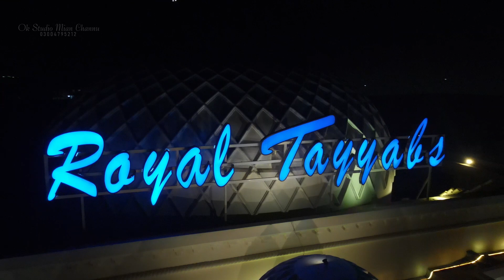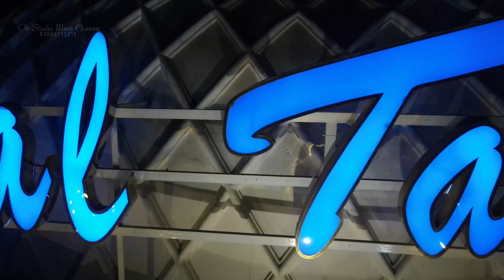Royal Tayyab Event Hall MIan Channu Rec By Ok Studio MIan Channu 03004795212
Royal Tayyab Event Hall Filmd By Ok Studio
Services:
Wedding Photography
Wedding Videography
Birthday shoot
FB & insta reels
tik tok videos
TVC
Cabel commercial
all kind of photo & video